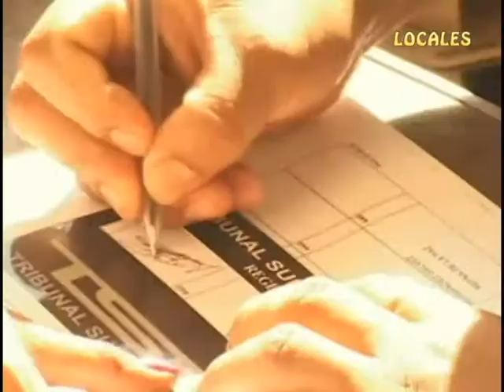OBSERVADORES ESCOLARES ELECTORALES